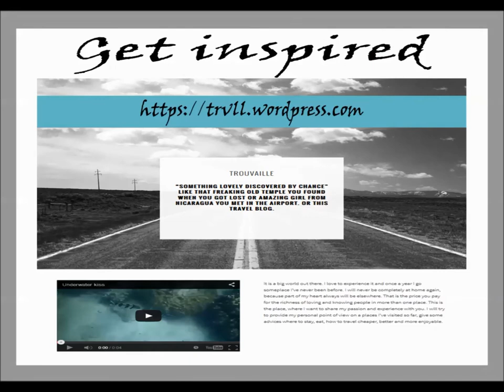Where you wanna go ?